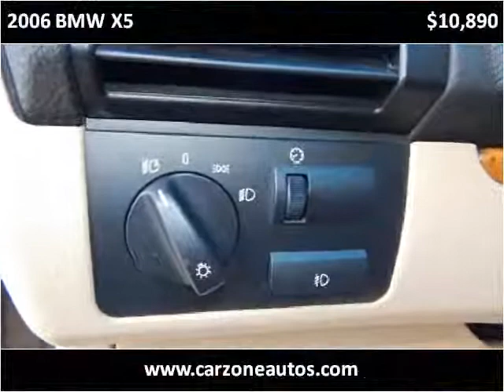2006 BMW X5 Used SUV Baltimore Maryland | CarZone USA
Year: 2006
Make: BMW
Model: X5
Trim: 3.0i with Heated Seats and Voice Entry System
Mileage: 106,349
Trans: Automatic
Vin: 5UXFA13516LY41626
Stock #: Y41626
Engine: 3.0L L6 DOHC 24V
Interior: Leather
Color: Kalahari Beige Metallic
Drive Train: AWD
Type: SUV
State: MD